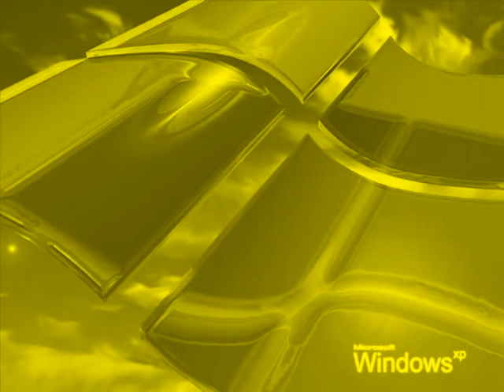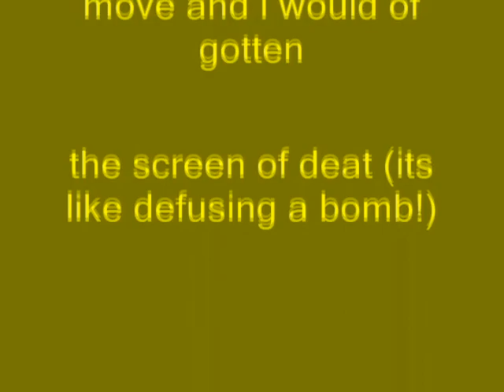Windows XP Installation Music In Yellow Out (Channel Blend Version)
Made yesterday on ‏‎‏‎9:39:39 pm to ‏‎9:43:23 pm

How To Make Yellow Out (Channel Blend Version):

VideoFX

1st: Channel Blend - Yellow Only (Customized)

Color Space:   RGBA                                                            Normalize: With A Checkmark

AudioFX